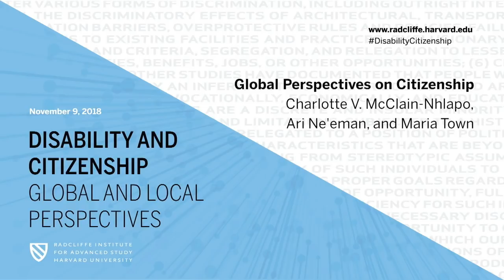Disability and Citizenship | Global Perspectives on Citizenship || Radcliffe Institute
The Radcliffe Institute is in the second year of a two-year exploration of the broad theme of local, national, and international citizenship through a series of public and private programs, fellowships, special collections, and exhibitions.

As part of that exploration, this conference, “Disability and Citizenship: Global and Local Perspectives,” explores the ways in which contemporary notions of disability are linked to concepts of citizenship and belonging. Leaders in advocacy, education, medicine, and politics consider how ideas of community at the local, national, and international levels affect the understanding of and policies related to disability—and how this has manifested itself, in particular, in higher education.

GLOBAL PERSPECTIVES ON CITIZENSHIP
(4:02) Maria Town, director, Mayor’s Office for People with Disabilities, City of Houston

(17:51) Ari Ne’eman, chief executive officer, Mysupport.com; cofounder, Autistic Self Advocacy Network

(33:05) Charlotte V. McClain-Nhlapo, global disability advisor, Social, Urban, Rural and Resilience Global Practice, World Bank

Moderator: Cheri A. Blauwet, assistant professor of physical medicine and rehabilitation, Harvard Medical School, Spaulding Rehabilitation Hospital/Brigham and Women’s Hospital

PANEL DISCUSSION (47:48)
AUDIENCE Q&A (57:21)